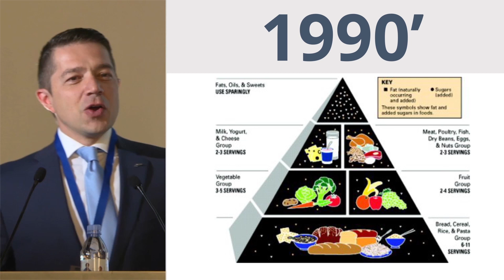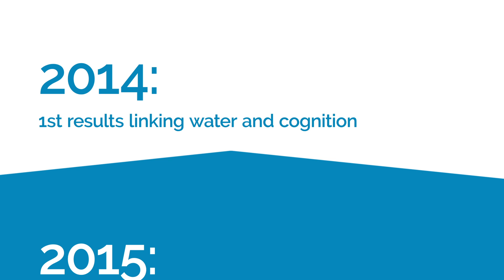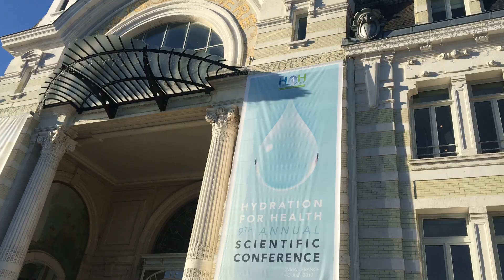10 Years of Hydration Science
In 2018, Hydration for Health has celebrated the 10th anniversary of the Hydration for Health Annual Scientific Conference.

Let's go back on these last ten years, ten years of hydration science with those who made it happen.